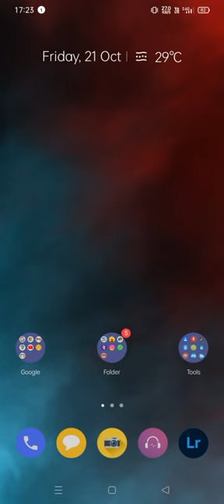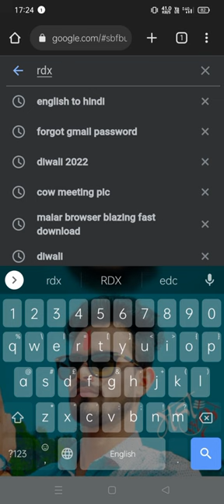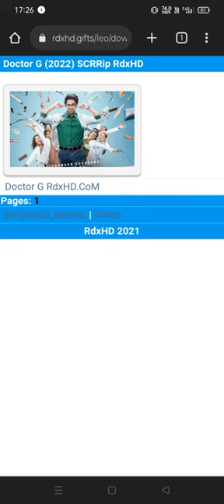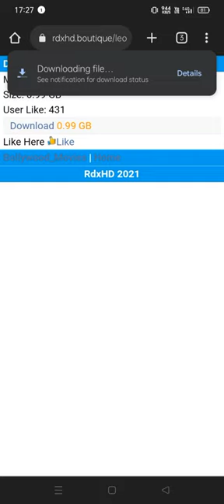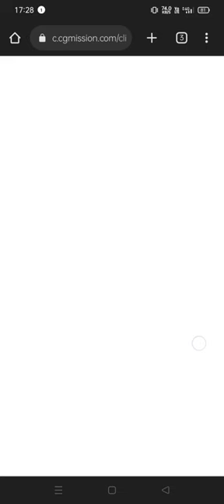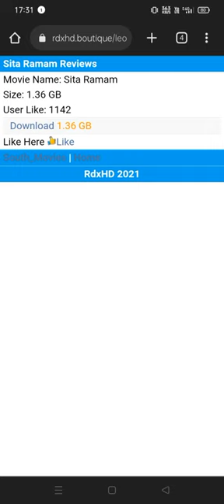📩Download from website /Movie download Kaise Karen | Movie Download Website Se or kis website p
Movie Download Website| Movie download Kaise Karen | Movie Download Website Safe Or Not?
new movie download website
best movie download website
movie downloading website

In this video i have told that downloding movies from website is movie piracy and it's illegal. and have told that your phone can catch malware because of downloding movies from illegal websites

1.Best new movies download website 2022
   1.1 Movie Download Website Safe Or not
    1.2 movie downloading is piracy
     1.3 movie download is crime
      1.4 why movie downloading is illegal
2.Best new movies download websites
3.Best movie download sites
4.New movie download kaise kare
5.New release movie download site
6.Movie download website
7 .Movies download website